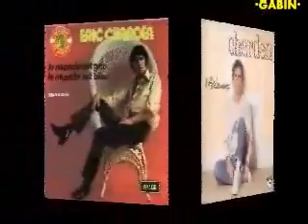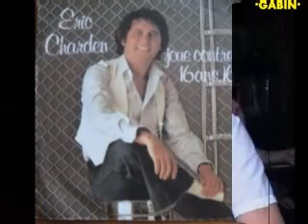Eric Charden Je t'aime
Face B Joue contre joue, 16 ans 16 ans
Je t’aime (Didier Barbelivien / Éric Charden)  1977
pour mon et votre plaisir ro bisous
Gabin
Parce que t'es là dans mon piano
Et dans mon slow
Parce que tes lèvres ont le vieux goût
D'un fandango
Parce que j' ne suis qu'un animal
Parce que t'es belle à me faire mal

{Refrain:}
Écoute bien ce que je dis
Je t'aimerai toute ma vie

Parce que tu es la petite fille
Que j'aurai pas
Parce que tu es le champ d' bataille
Où je me bats
Parce que je craque un peu plus chaque fois
Parce que je meurs, j'en reviens pas

{au Refrain}

Parce que je ne suis rien
Qu'un vieil enfant
Parce que j' m'habitue pas
A jouer perdant
Parce que la solitude est grise
Et j' suis qu'un homme dans ma chemise

{au Refrain}